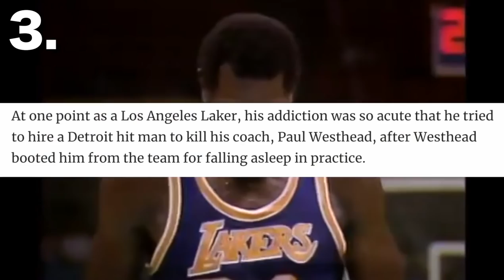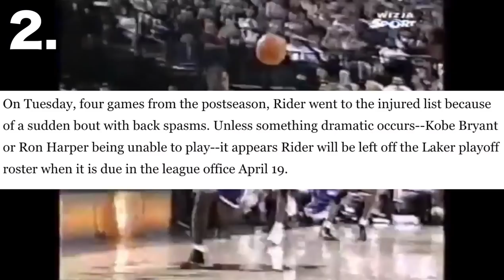6 Los Angeles Lakers Players You Forgot Played For Them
6 Los Angeles Lakers Players You Forgot Played For Them